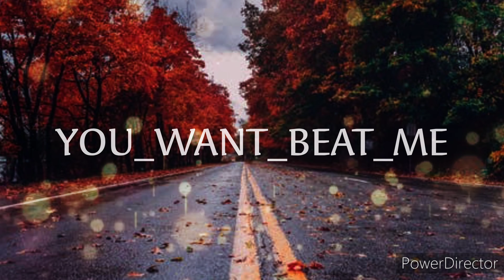MANINDAR MANI ATITUDE STATUS | BY VIJESH CREATION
𝑯𝒆𝒍𝒍𝒐
 𝑰 𝑨𝑴 𝑽𝑰𝑱𝑬𝑺𝑯 𝑫𝑬𝑺𝑯𝑴𝑼𝑲𝑯
𝑵𝑶𝑾 𝒀𝑶𝑼 𝑨𝑹𝑬 𝑾𝑨𝑻𝑪𝑯𝑰𝑵𝑮 𝑽𝑰𝑱𝑬𝑺𝑯 𝑪𝑹𝑬𝑨𝑻𝑰𝑶𝑵 𝒀𝑶𝑼𝑻𝑼𝑩𝑬 𝑪𝑯𝑨𝑵𝑵𝑬𝑳

✫𝚅𝙸𝙳𝙴𝙾 𝙴𝙸𝙳𝙸𝚃𝙾𝚁✫ 𝐒𝐓𝐀𝐓𝐔𝐒 𝐌𝐀𝐊𝐄𝐑

𝚆𝚎𝚕𝚌𝚘𝚖𝚎 𝚝𝚘 𝚖𝚢 𝚌𝚑𝚊𝚗𝚊𝚕 -︎︎𝑉𝐼𝐽𝐸𝑆𝐻 𝐶𝑅𝐸𝐴𝑇𝐼𝑂𝑁 ︎ᴥ︎︎︎ᴥ︎︎︎ᴥ︎︎︎ᴥ︎︎︎ᴥ︎︎︎ᴥ︎︎︎

Ⓐ︎Ⓛ︎Ⓛ︎ 𝘛𝘠𝘗𝘌𝘚 🅢︎🅣︎🅐︎🅣︎🅤︎🅢︎  𝑨𝒓𝒆 𝑨𝒗𝒊𝒍𝒆𝒃𝒂𝒍𝒆
★ 𝑰𝑭 𝒀𝑶𝑼 𝑾𝑨𝑵𝑻 𝑴𝑶𝑹𝑬 𝑺𝑻𝑨𝑻𝑼𝑺 𝑽𝑰𝑫𝑬𝑶 𝑺𝑶 𝑫𝑶 𝑵𝑶𝑻 𝑭𝑶𝑹𝑮𝑶𝑻 𝑻𝑶 𝑺𝑼𝑩𝑫𝑺𝑪𝑹𝑰𝑩𝑬 𝑻𝑯𝑰𝑺 𝑪𝑯𝑨𝑵𝑵𝑬𝑳
𒊹︎︎︎𝗗𝗔𝗜𝗟𝗬 𝗩𝗜𝗗𝗘𝗢 𝗨𝗣𝗟𝗢𝗗𝗜𝗡𝗚
𒊹︎︎︎𝗖𝗢𝗠𝗠𝗘𝗡𝗧 𝗬𝗢𝗨𝗥 𝗙𝗔𝗩𝗢𝗨𝗥𝗜𝗧𝗘 𝗦𝗢𝗡𝗚
𒊹︎︎︎★ 𝑇𝐻𝐼𝑆 𝐶𝐻𝐴𝑁𝑁𝐸𝐿 𝐼𝑆 𝐹𝑂𝑅 𝑈   𝑆𝑂 𝐶𝑂𝑀𝑀𝐸𝑁𝑇 𝑌𝑂𝑈𝑅 𝐹𝐴𝑉𝑂𝑈𝑅𝐼𝑇𝐸 𝑆𝑂𝑁𝐺 𝐴𝑁𝐷 𝐼 𝑊𝐼𝐿𝐿 𝑀𝐴𝐾𝐸 𝑆𝑇𝐴𝑇𝑈𝑆 𝐹𝑂𝑅 𝑈

𝑇𝐻𝐸 WRITER NAME IS

MANINDAR MANI

𝑇𝐻𝐴𝑁𝐾 𝑌𝑂𝑈 𝐹𝑂𝑅 𝐶𝐻𝐸𝐶𝐾𝐼𝑁𝐺 𝑂𝑈𝑇 𝑇𝐻𝐼𝑆 𝐶𝐻𝐴𝑁𝑁𝐸𝐿